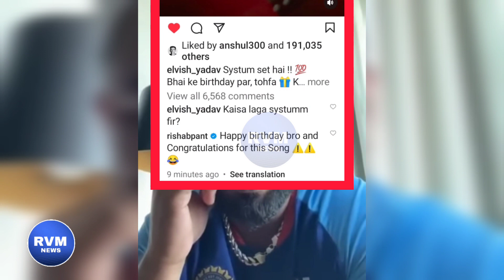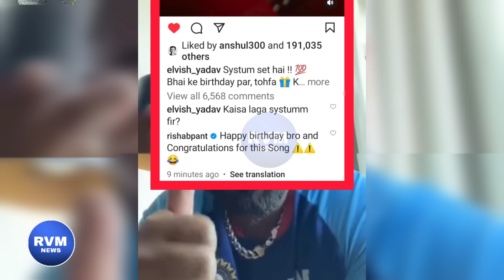Rishab Pant Reaction on Hum Toh Deevane Elvish Yadav Urvashi Rautela New Song